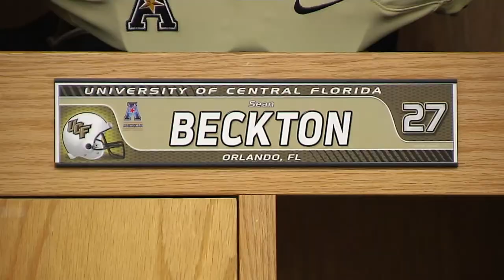2014 UCF Football Senior Profile: Sean Beckton Jr.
Doing everything right, from being a 4.0 student to working hard and earning a scholarship, Sean Beckton Jr. is a great of example of doing things the "UCF Way."  A double legacy (both Mom and Dad are alumni), Beck is truly black-and-gold through-and-through.  Featuring interviews with DB Clayton Geathers, Coach Kirk Callahan, Dir of Player Development Kristy Belden, and of course Coach and Dad, Sean Beckton Sr.